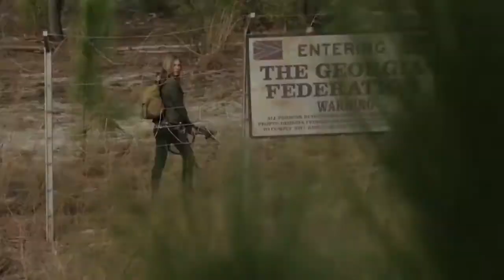"NEW" JJ ABRAMS REVOLUTION: EP. 1.14 THE NIGHT THE LIGHTS WENT OUT IN GEORGIA "EXTENDED PROMO"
~Paranoia strikes Monroe deeply as Neville disappears and Neville's son Jason makes a big decision. Miles experiences romantic attraction with both Rachel and Nora And Rachel sets off on her dangerous quest to infiltrate the Tower and restore power to the world before Monroe can ignite a nuclear device~